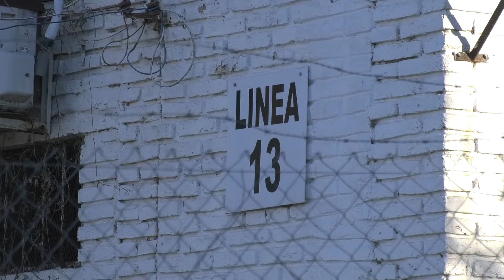INSEGURIDAD: CORREDOR SEGURO Y MONITOREO POLICIAL PARA LAS LINEAS 13, 9 Y 15